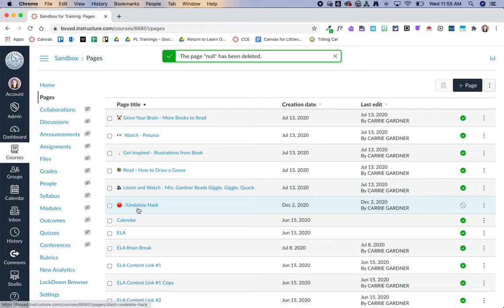Restoring Deleted Content from Canvas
This video shows how you can add /undelete to your course url to be able to access deleted content and restore it.